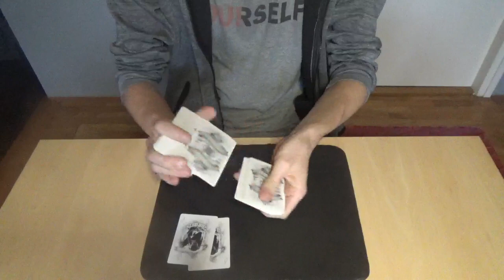Magični Trik - Vjetar - Tin Golubić